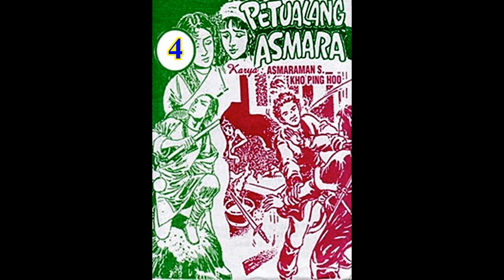Seri Cerita Silat PETUALANG ASMARA JILID 04